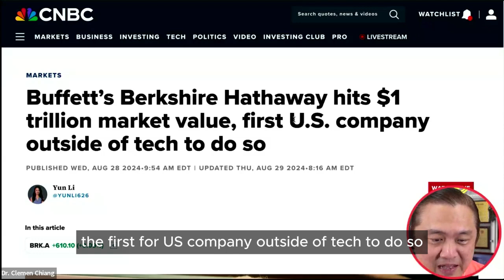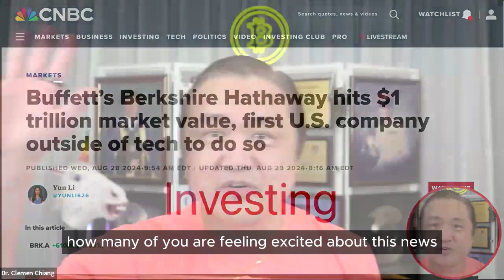Berkshire Hathaway Hits $1 Trillion Market Value ⚡️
Join me, and other investors in our upcoming Masterclass to spike your wealth and earn more. Trust me, you won’t regret it. 🔗Link to register

🚀 Berkshire Hathaway just hit $1 trillion market value – the first non-tech U.S. company to do so! 🔥

How did Warren Buffett achieve this? 70 years of focusing on one thing: investing. 📈

After cutting his Apple holdings by 50%, investors are relieved and pouring more money into Berkshire Hathaway, driving the stock to new all-time highs. 📊

This is proof that with patience and smart investing, anything is possible. Ready to start your journey? 💪